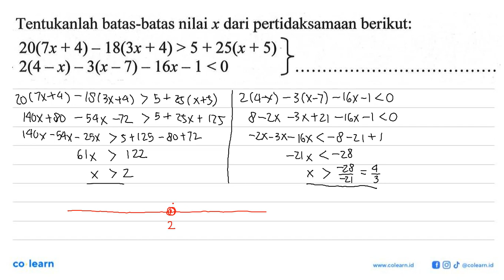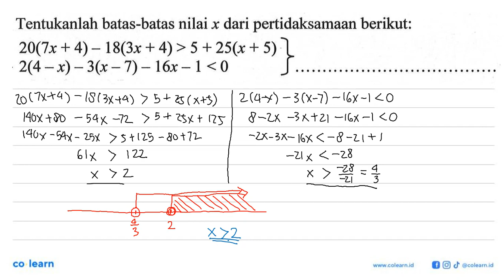Tentukanlah batas-batas nilai x dari pertidaksamaan berikut: 20(7x + 4) - 18(3x + 4) &gt; 5 + 25(...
Tentukanlah batas-batas nilai x dari pertidaksamaan berikut: 20(7x + 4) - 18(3x + 4) &gt; 5 + 25(x + 5) 2(4-x)-3(x - 7) - l6x - 1 &lt; 0

Topik atau Materi: Pertidaksamaan Linear Satu Variabel - Persamaan dan Pertidaksamaan Linear Satu Variabel Wajib - BILANGAN - Matematika Kelas 10 SMA - K-2006

00:00 : Bedah Soal
01:00 : Konsep, rumus dan pengertian Pertidaksamaan Linear Satu Variabel
01:18 : Langkah penyelesaian soal
03:49 : Jawaban akhir
04:19 : Penutup